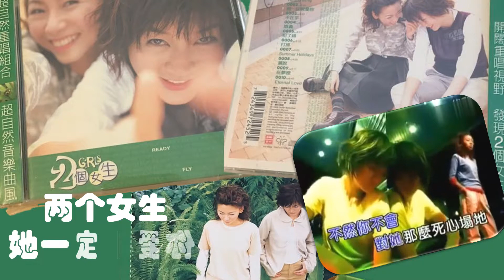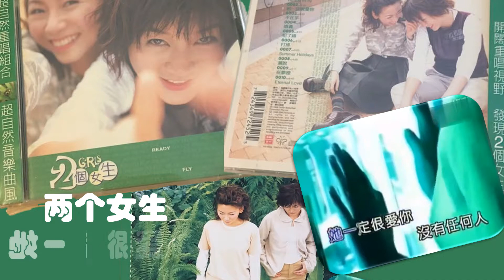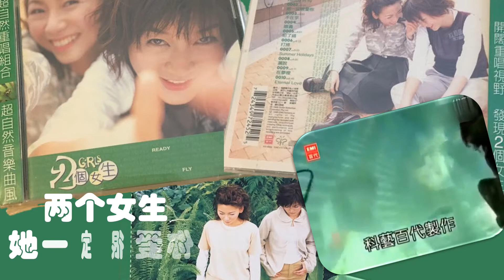【那些熟悉的歌】两个女生《 她一定很爱你 》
两个女生  她一定很爱你
From 1998 Album Ready to fly

作词：简诗峻
作曲：廖永其

想用薄弱的呼吸唤你
用颤抖的十指拉住你
奈何
你的来去
总像个谜
你的心
扑朔迷离
假装一切都如过去
只是不敢正面面对你
奈何
我们之间
没了默契
我的心
已烧成灰烬
她一定很爱你
不然你不会对她那么死心塌地
你对她的付出
和对我
是那么不成比例
她一定很爱你
没有任何人会让自己受委屈
所以就让你跟着她去
或许你走后才明白我存在的意义